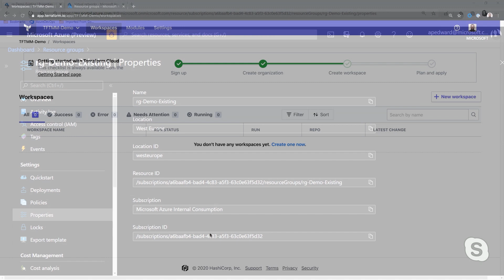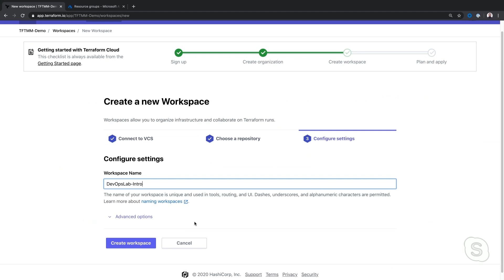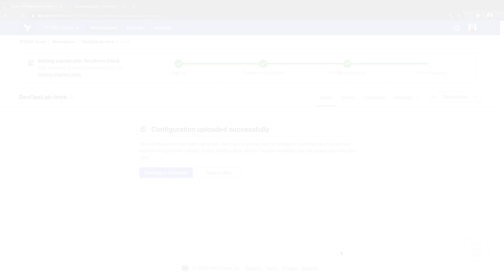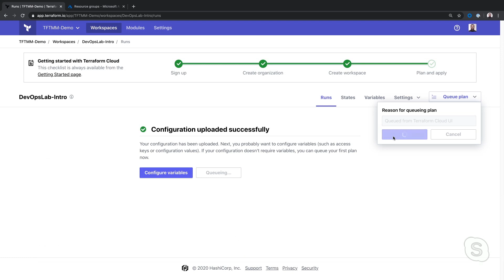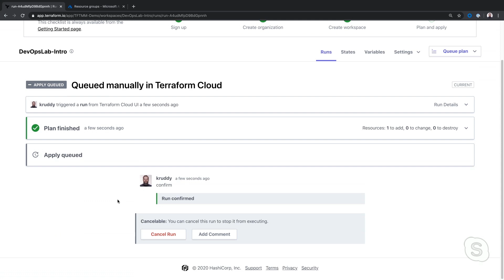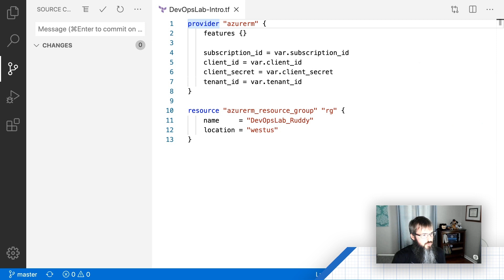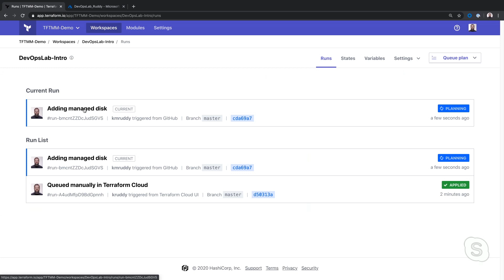Remote State Management with Terraform Cloud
HashiCorp's Terraform Cloud is a SaaS platform where we can more easily collaborate on Terraform configurations through remotely stored, versioned, and shared Terraform state files. Check out how easy it is to get started deploying your Azure resources!

Jump To:
[03:05] - Demo: Creating a Terraform Cloud workspace to create and manage an Azure Resource Group
[06:32] - Demo: Updating the Terraform configuration to automatically trigger the creation of an Azure Managed Disk